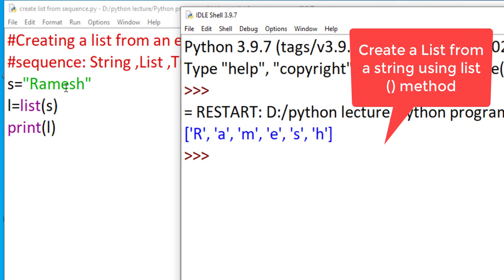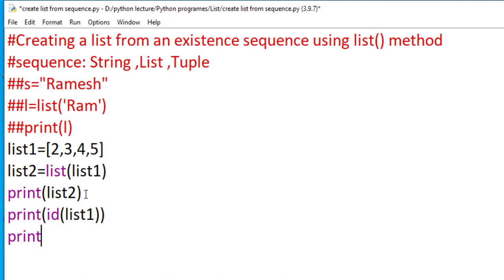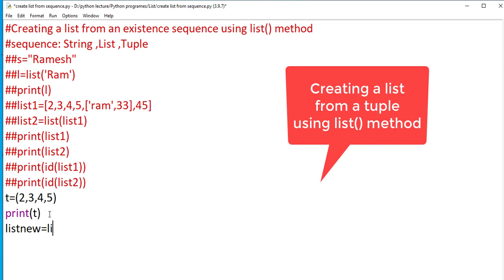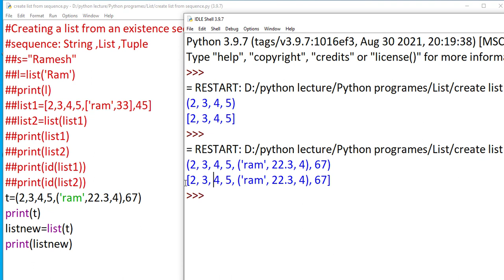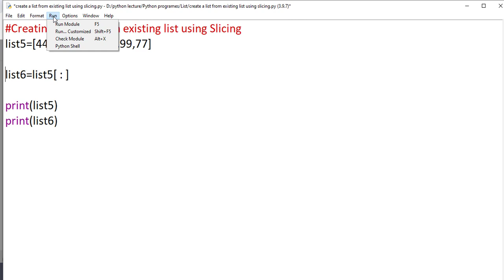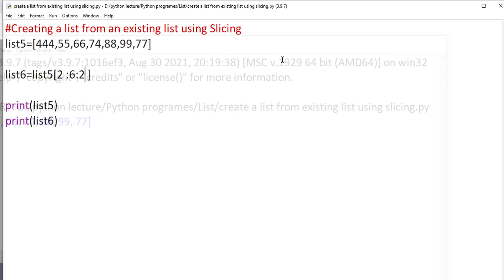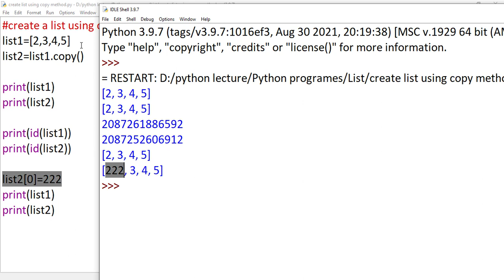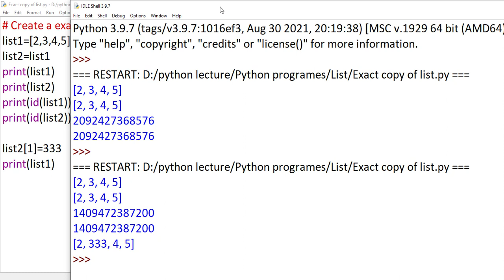Create a list using existing sequence and copy of list in Python